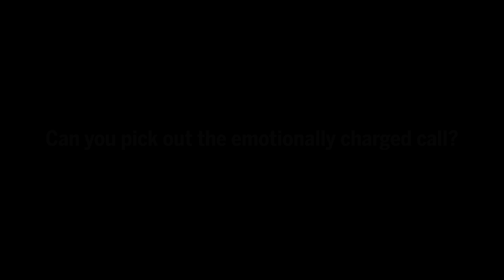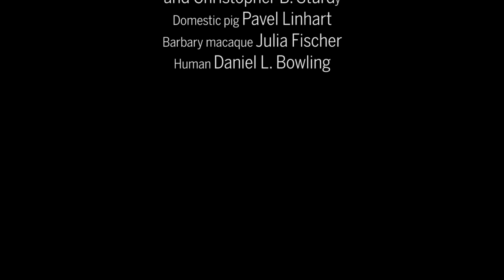Can you tell how this frog is feeling just from his voice?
Despite the years of evolutionary time that separate our species, most people can distinguish high-arousal from low-arousal calls. Try for yourself.